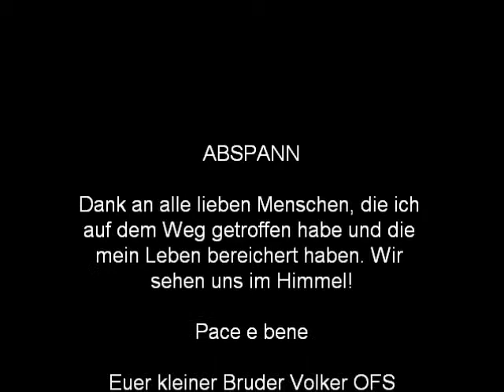Ich will dir mehr als Worte geben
Ein Pilgerlied, dass mir der Jakobsweg geschenkt hat. Jesus ist der Weg, die Wahrheit und das Leben, besingt der Refrain als Wort Gottes. In diesem Lied wird deutlich, wie Gottes Gegenwart uns in der Schöpfung, im Menschen, aber auch in der Natur ansprechen kann und wie er uns im Vater, Sohn und Heiligen Geist leibhaftig begegnet. Es ist ein Danklied und Aufforderung an alle Pilger und Fremdlinge in dieser Welt, die mit mir in dieser Erdenzeit auf dem Weg in die Ewigkeit sind. Wir treffen uns im Himmel.

wegen Domainklau.